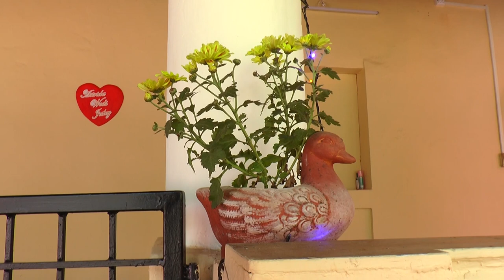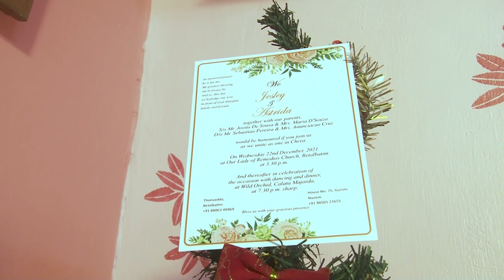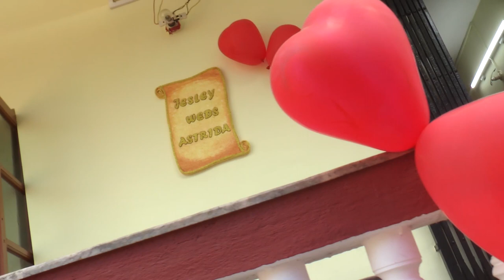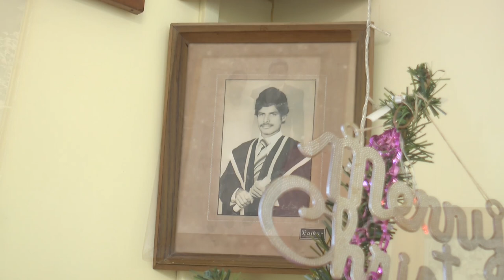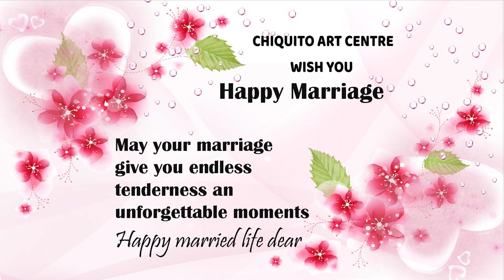Jesley De Sousa & Astrida Pereira 22 Dec 2021 Betalbatim. Goan Wedding.